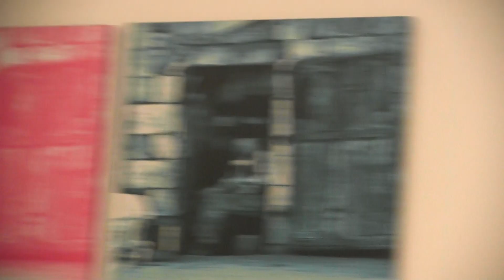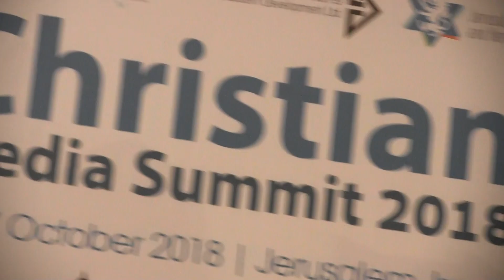Former Israeli UN Amb. Dore Gold, Jeruslm Center of Public Affairs, addresses Christian Media Summit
Former Israeli UN Amb. Dore Gold addresses and rectifies arguments of the politicized, de-legitimizing of Israel by rivals, resent'ers, and enemies. Recorded 2018 October in Jerusalem before the Christian Media Summit - organized by the Gov't Press Office.